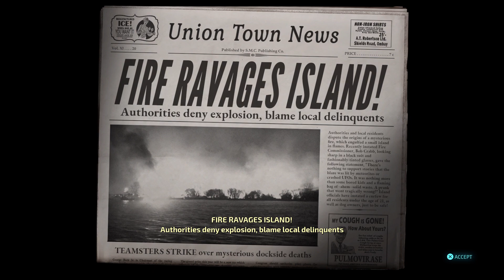Destroy All Humans! Part 7 capturat